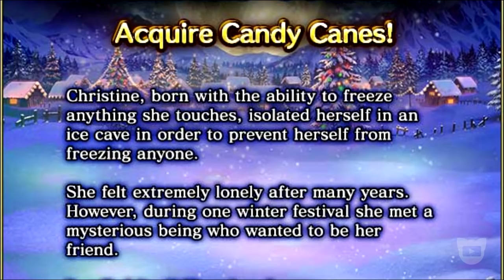O NATAL NO BRAVE EXVIUS DE 2017 | FFBE: ETERNAL WINTER [UNIT REVIEW + NEWS]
SABIA QUE SUA INSCRIÇÃO + O SEU JOINHA AJUDA O CANAL A CRESCER CADA VEZ MAIS?
NOVIDADES APARECERAM NESSA SEMANA!!!
ASSISTA AO VÍDEO E VEJA QUAIS SÃO!!!

BAIXE AGORA!
apps/details?id=com.hyperia.squared